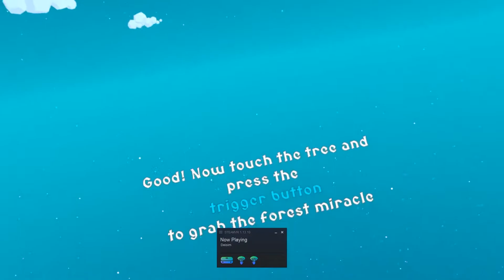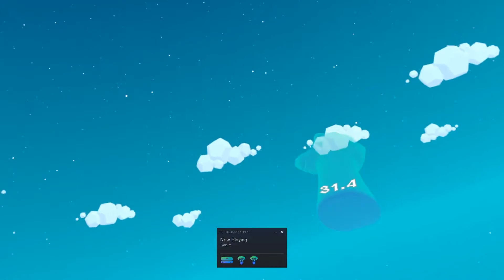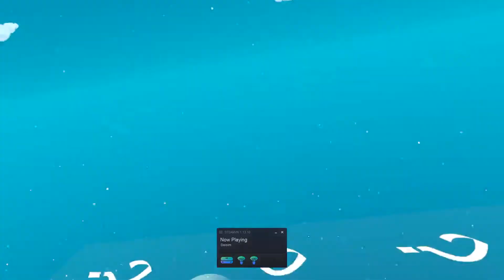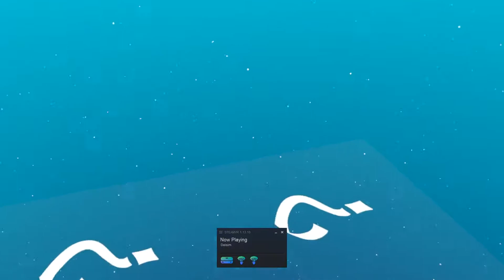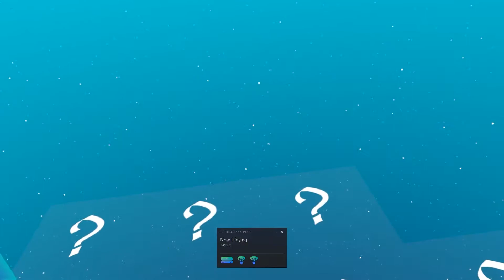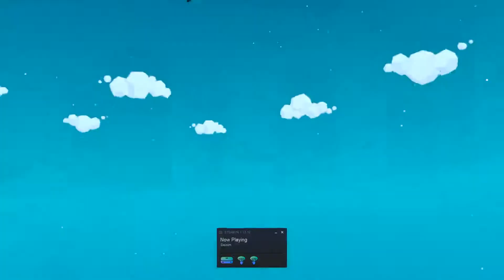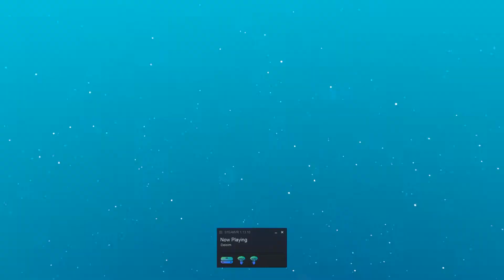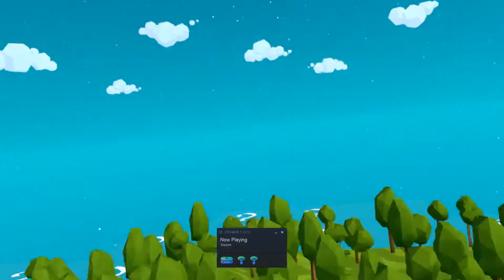Deisim - Steam overlay why? Oculus rift S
in this video the steam overlay decided to show up for an episode be nite to it in the comments please its sensitive.